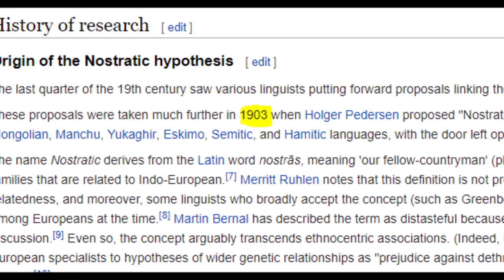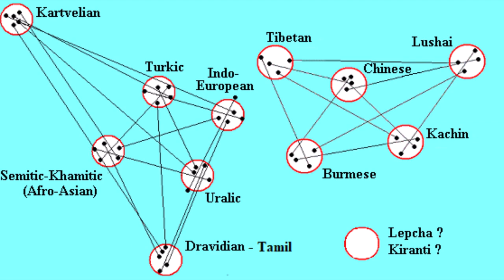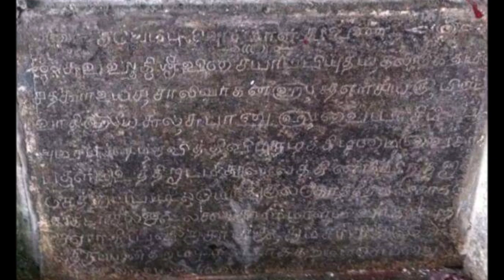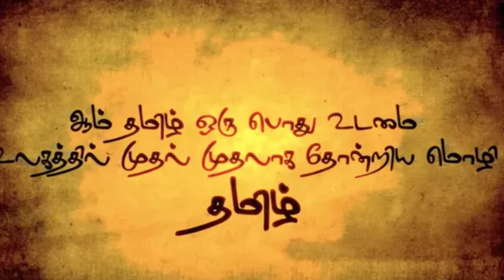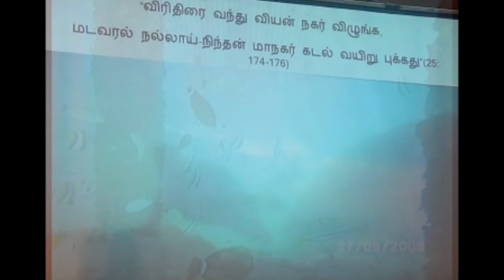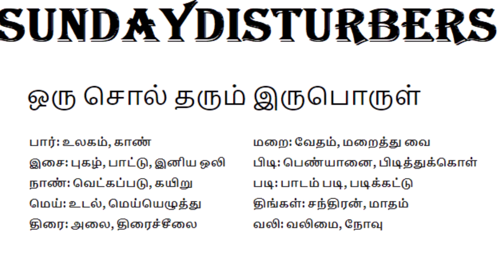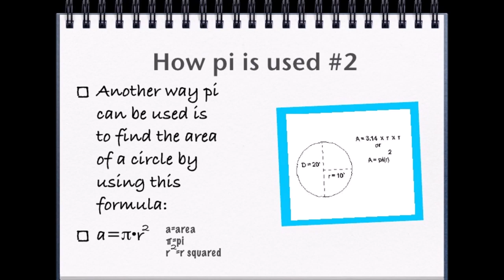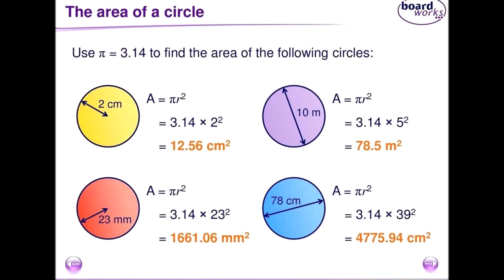தமிழ் மொழியின் வயது | What is Tamil Age? | SundayDisturbers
Tholkappiyam Kattum Vazkai
தொல்காப்பியரின் தொல்காப்பியத் தாவரங்கள்
Tholkappiyam and Sapdhamani Darpana

Tamil Language age is updated wrongly in the 12th Std English Book.
There are explanation that how far Tamil Language is old.